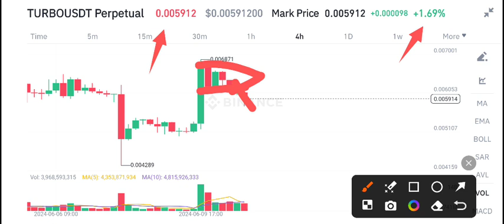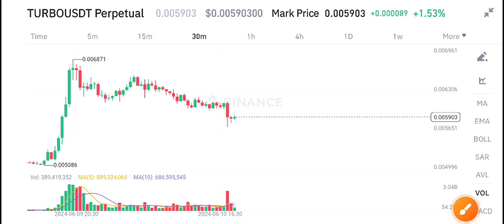TURBO Coin Price Prediction Today! Turbo coin Today News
Queries Solved:
1.  today target
2.  price today
3.  price prediction
4.  token today target